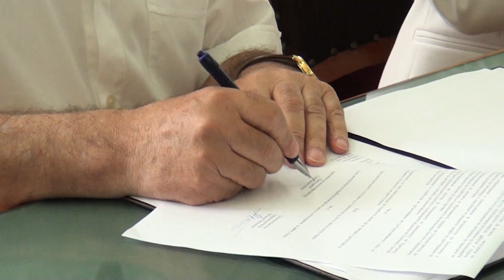Tv Tera Bitola Opstinata i penzionerite potpisaa memorandum za sorabotka 12 06 2019